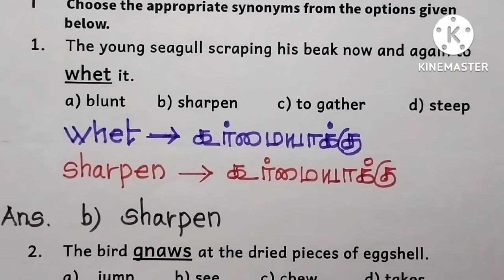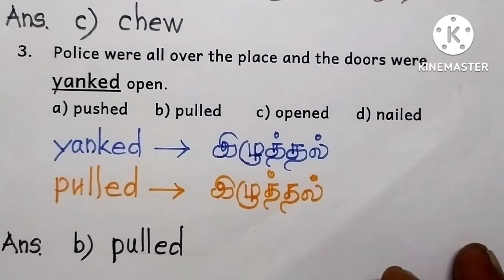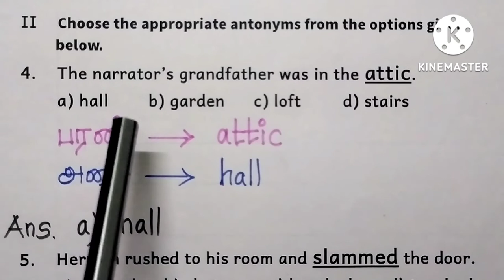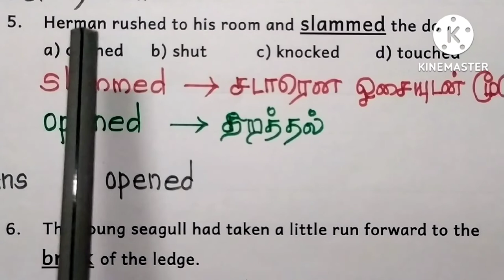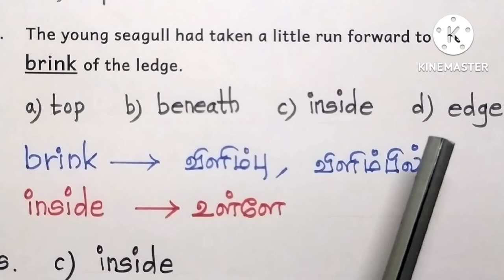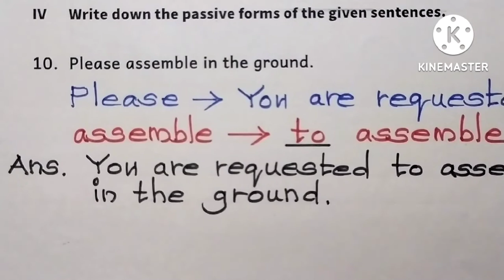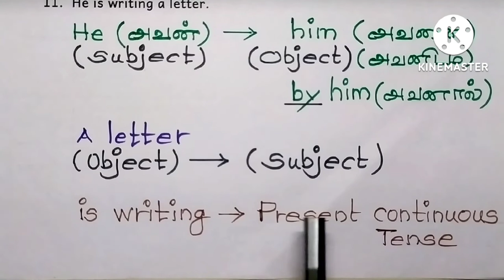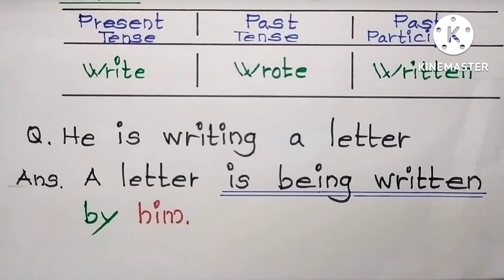FIRST MID TERM TEST - 2022 | CLASS 10 | ENGLISH | MADURAI District | ENGLISH KEY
In this VIDEO series Grammar lessons pertaining to Class 10  ENGLISH are being uploaded from time to time.